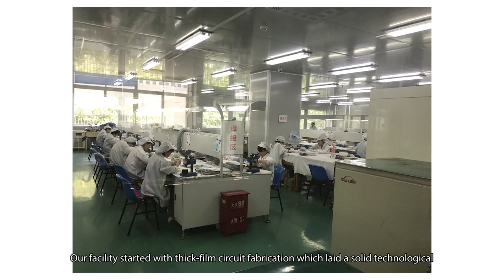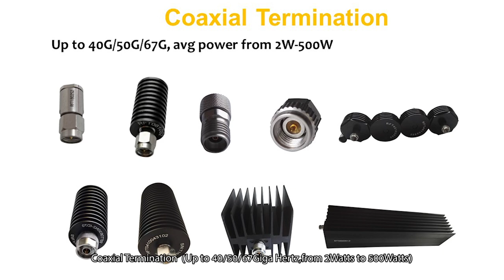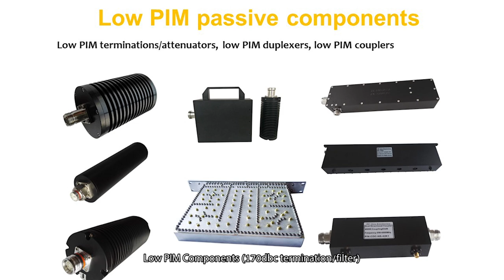RF One Electronics,an ISO9001 certified supplier of high quality RF/Microwave components from China.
A brief introduction of RF One's Electronics  product lines
RF ONE is an ISO9001 certified supplier of high quality RF/Microwave components from China. Our team has more than three-decade combined years of experience in this industry.
Since 2002 we have been dedicated to the design and manufacturing of RF attenuators and terminations. Our facility started with thick-film circuit fabrication which laid a solid technological foundation for us to develop the widest selection of coaxial RF attenuators and terminations.

Over the past decade when China’s RF industry growing faster than ever, RF One has expanded our products from coax RF attenuators to cable assemblies, waveguide to coax adapters, mmWave connectors etc .

Today our ISO9001 certified facilities provide products ranging from military-grade small SMP connectors to 2kW coaxial attenuators, main categories are listed below.

Coaxial Fixed Attenuator (DC-40G/50G/67G, 2W-2kW)
Coaxial Termination (DC-40G/50G/67G, 2W-500W)
Step Attenuator (0-70db, 1db step)
Flexible Cable Assembly (Up to 110GHz)
mmWave Coax Adapter/connector(Up to 110GHz)
Low PIM Components (170dbc termination/filter)
Waveguide to Coax Adapter(from WR12 to WR430,WRD750)

We are confident in the quality of our products and most parts are covered by warranties. Test data and certificate of conformity are provided along with each shipment.

Thanks to our highly professional sales representatives worldwide, RF One has proudly been the approved vendor to Indra, Viavi Solutions, Teledyne Paradise Datacom and also supply via our global partners to ACE Technologies Corp, L-COM, RFHIC, and Ericsson etc.

We attach highest importance to the partnership with our global representative and distributors. Our philosophy to work with partners and customers with honesty and integrity has greatly contributed to our success in increasing market shares.